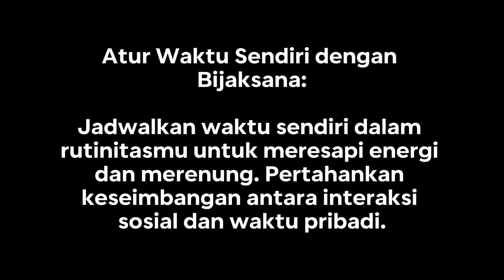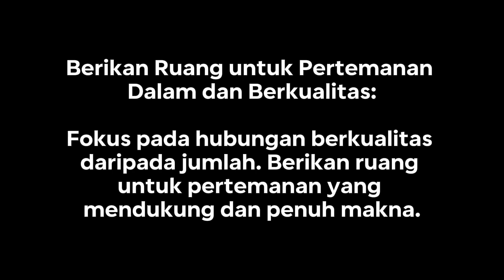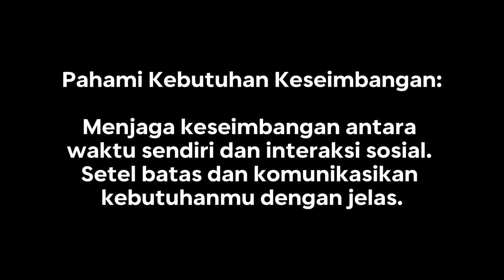Langkah-Langkah Untuk Meningkatkan Kepribadian Introvert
Meningkatkan kepribadian introvert melibatkan pengembangan diri secara positif tanpa mengubah sifat inti. Berikut adalah 10 tips langkah-langkah untuk meningkatkan kepribadian introvert: